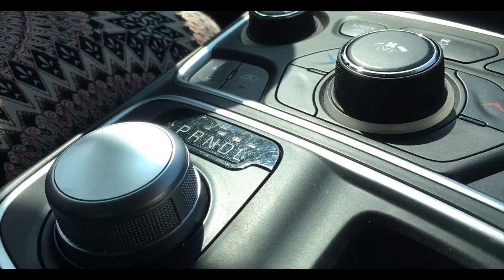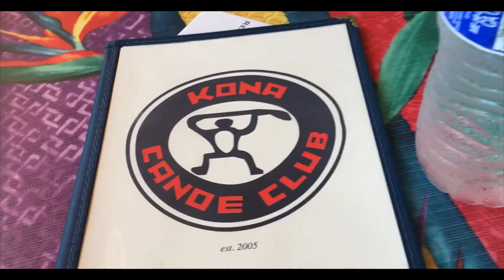ISLAND DAY 2: SNORKELING VLOG_15